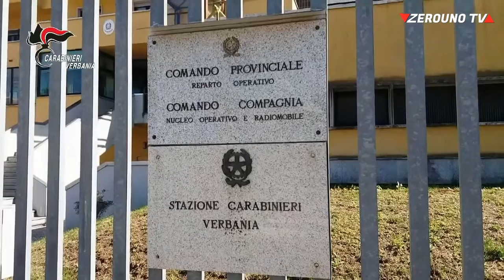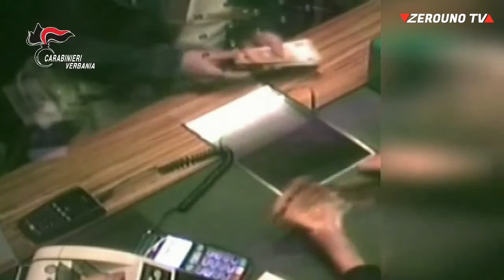Carabinieri, scoperto gruppo criminale che utilizzava carte di credito rubate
Usavano tecniche di “social engineering” e “spoofing” per truffare banche e clienti, ottenendo migliaia di euro da carte di credito intercettate prima di giungere ai destinatari.